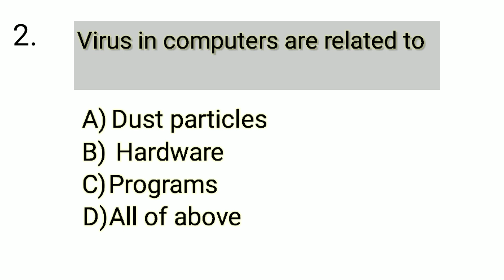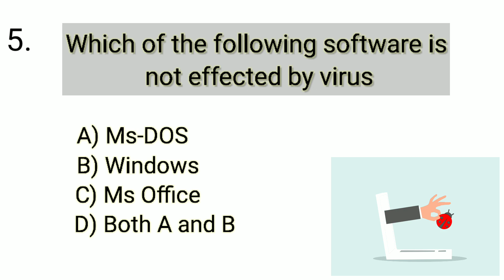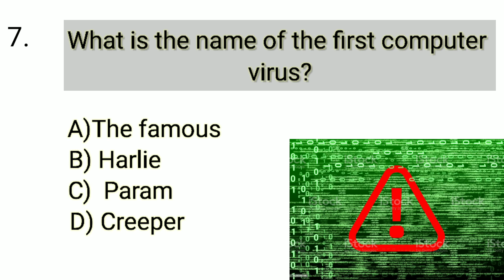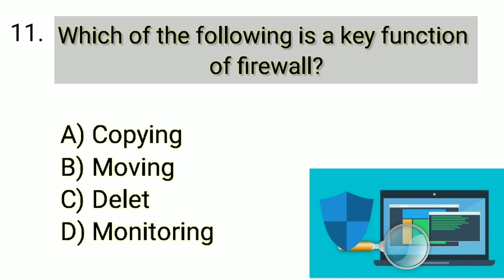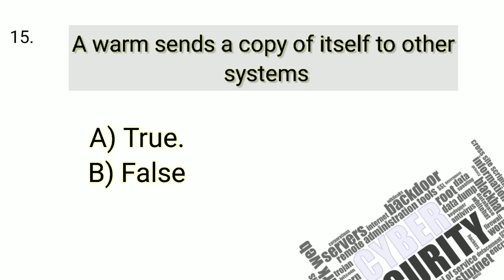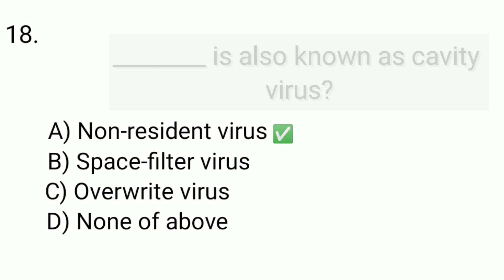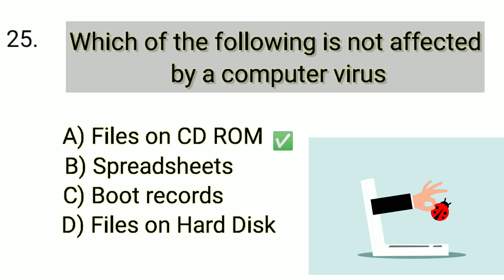Virus & Antivirus Mcq | Computer Security Mcqs with Answers | part 1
Computer Virus and Antivirus Mcqs

Computer Security Mcqs with Answers

Hi! we have created this mcqs session especially for you to prepare yourself for the competitive exams and tests.